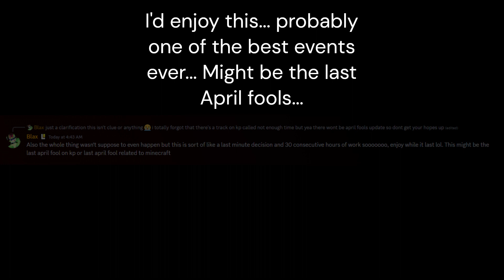{ - - KP APRIL FOOL's 2024 - - } [ CODES + SLIME GOO REMOVAL! ]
One of my favorite kp updates so far. besides 3.1R but yeah!

(I've literally been spelling 'kaiju' wrong this entire time lmfao)